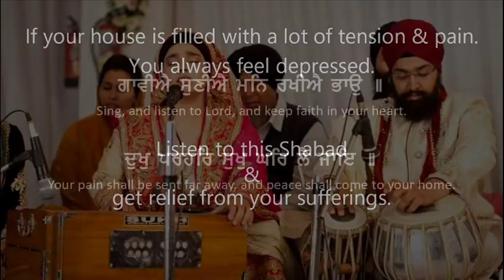Sukh Mandar | Bibi Parampreet Kaur Ji Delhi Akj | Latest Akj Kirtan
Wahegruru Ji Ka Khalsa Waheguru Ji Ki Fateh Jio.